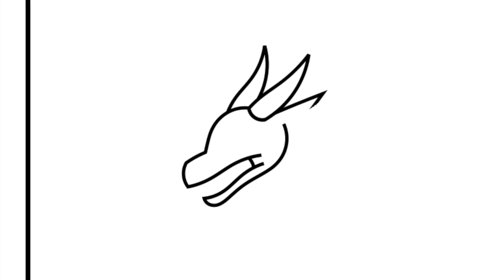How to Draw a Dragon for Kids ❤️💚🧡💙Dragon Coloring Pages for Kids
How to Draw a Dragon for Kids ❤️💚🧡💙Dragon Coloring Pages for Kids #370